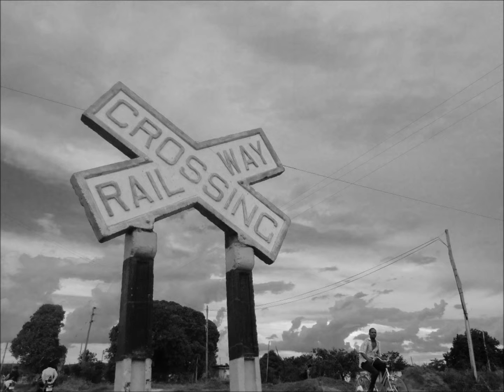Boxcar Xerggyo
Xerggyo Train song